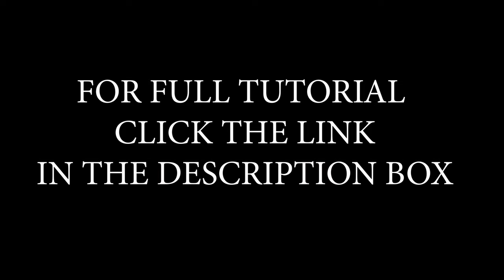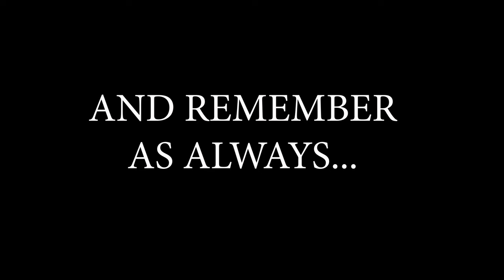DIY BACKYARD PLANTER BOX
We had so much fun making these planter boxes with trellis for a bit of added privacy! I plan on using one box for growing food and the other for flowers like honeysuckle!! I hope you enjoy this quick behind the scenes of us making ours - including our nosy cats! LOL! I hope this adds a bit of inspiration and magick to your day!